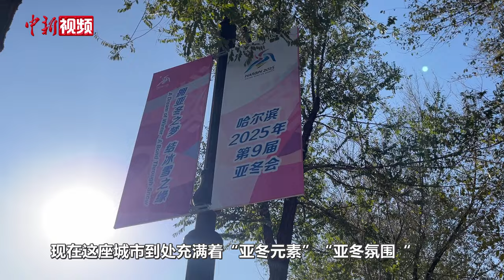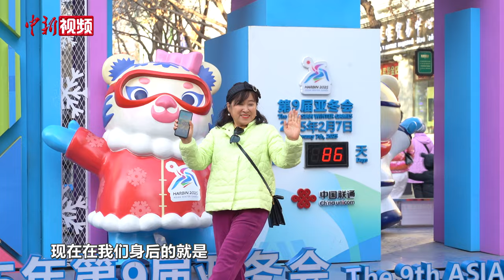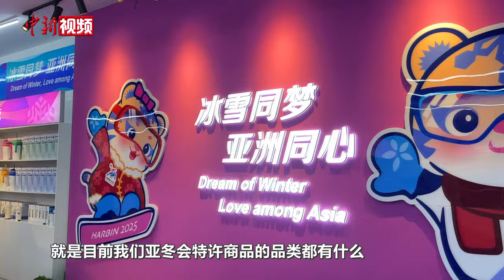【小新的Vlog】哈尔滨的“亚冬氛围”有多浓？跟着小新去打卡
随着2025年第九届亚洲冬季运动会的日益临近，哈尔滨的“亚冬氛围”越来越浓，那么来到哈尔滨如何打卡“亚冬周边”，跟着小新一起去看看吧！